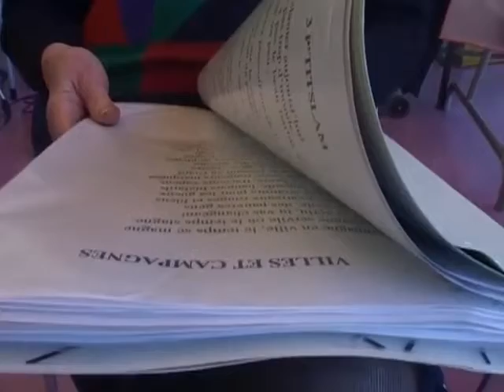Troyes : Lecture / Spectacle, "Petite fugue Urbaine"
Troyes : Lecture / Spectacle, "Petite fugue Urbaine" - Troyes - Mettre en scène ses propres textes, c'est le pari de 18 membres de l'atelier d'écriture scénique des médiathèques de l'agglomération Troyenne. (Pour obtenir les droits d’exploitation commerciale de cette vidéo, veuillez contacter )